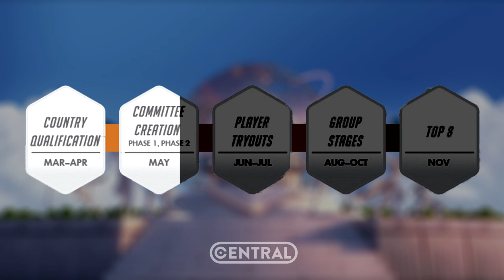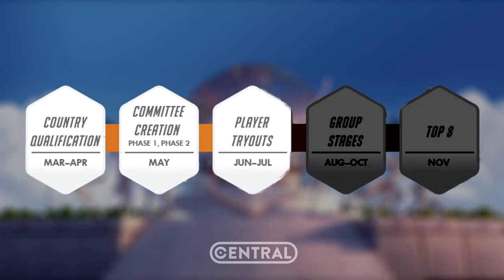COMO SERÁ A COPA DO MUNDO DE OVERWATCH 2018 - ENTENDA TUDO DO EVENTO